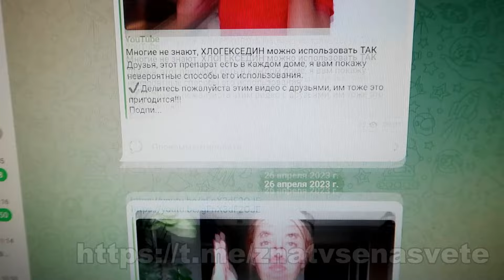Метод удивил, серые ВЕЩИ белее СНЕГА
Друзья, с помощью этого способа можно отбелить любые белые вещи, нужно замочить в этом растворе и оставить до полного остывания, потом постирать и все, вещи станут белоснежные.